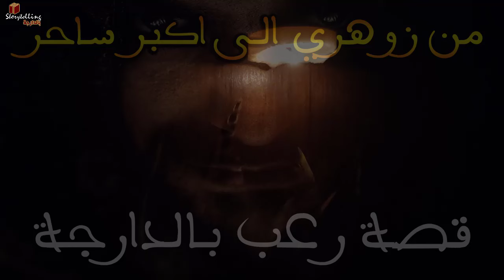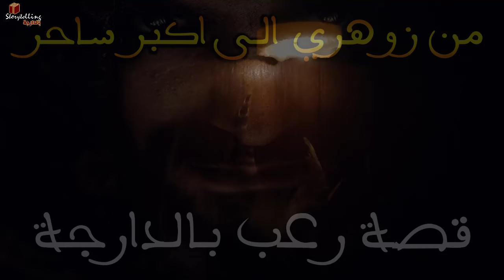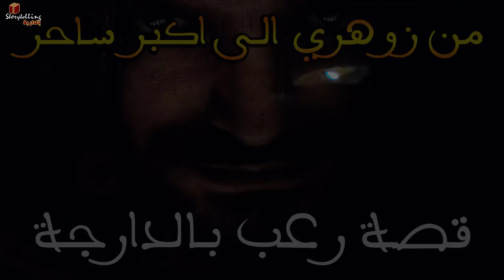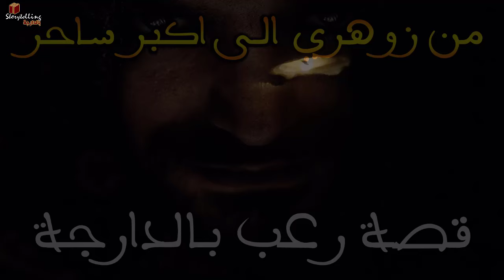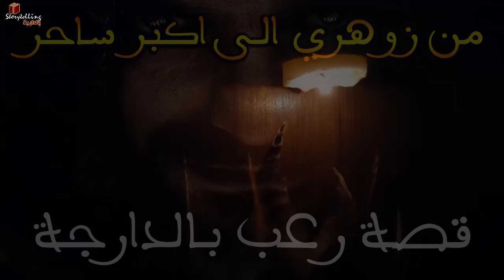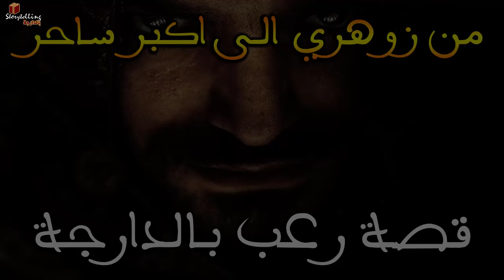من زوهري الى اكبر سحار|| قصة رعب بالدارجة